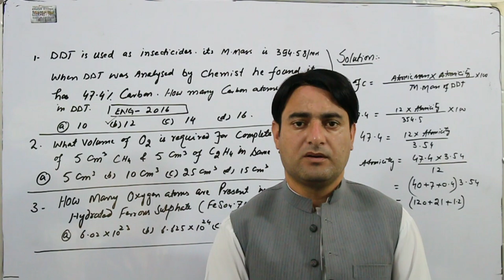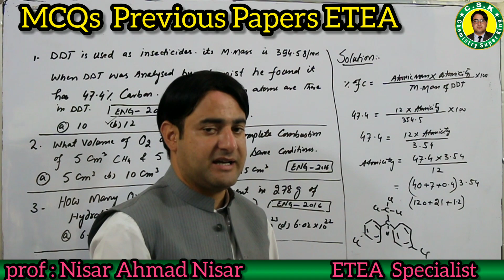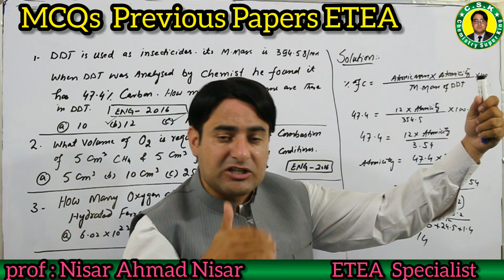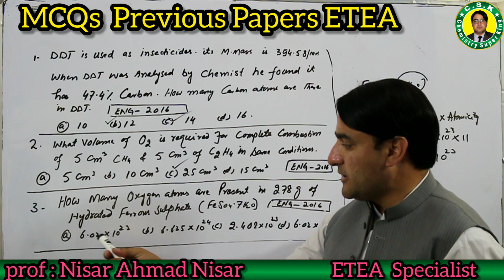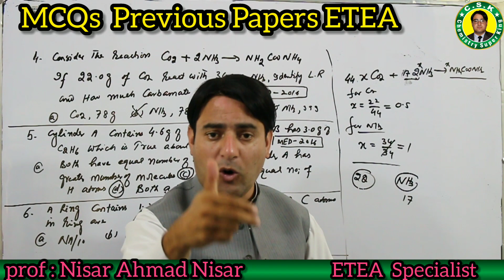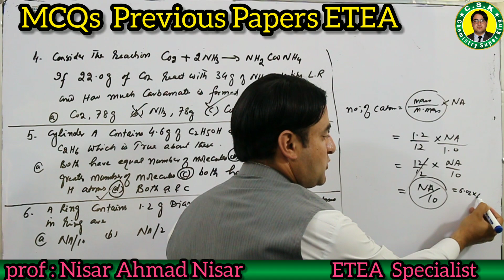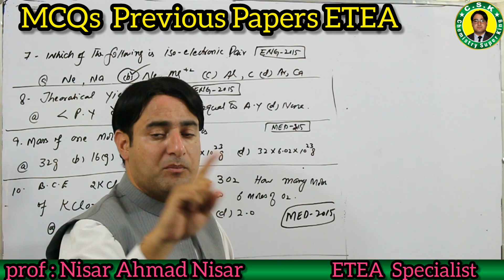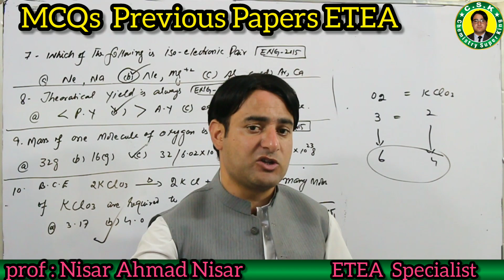Previous ETEA Papers MCQs-2 | Stoichiometry | ETEA Series -1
In this video previous ETEA Papers MCQs are solved using modern tricks and techniques.